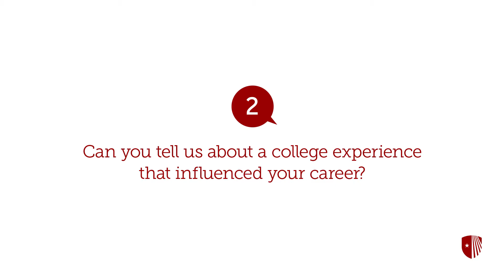Five Questions With Frank Shu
Frank Shu is Distinguished Professor of Physics at the University of California, San Diego. He received a Doctor of Science for his pioneering theoretical work in astrophysics at Stony Brook University’s 2017 Commencement ceremony. He has held faculty appointments at SBU and UC Berkeley.